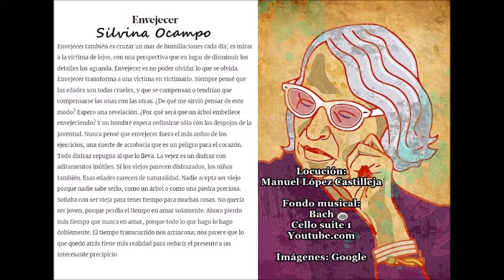Silvina Ocampo: Envejecer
Fondo musical: Bach_Cello suite 1
Youtube.com

Envejecer también es cruzar un mar de humillaciones cada día;
es mirar a la víctima de lejos, con una perspectiva
que en lugar de disminuir los detalles los agranda.
Envejecer es no poder olvidar lo que se olvida.
Envejecer transforma a una víctima en victimario.

Siempre pensé que las edades son todas crueles,
y que se compensan o tendrían que compensarse
las unas con las otras. ¿De qué me sirvió pensar de este modo?
Espero una revelación. ¿Por qué será que un árbol
embellece envejeciendo? Y un hombre espera redimirse
sólo con los despojos de la juventud.

Nunca pensé que envejecer fuera el más arduo de los ejercicios,
una suerte de acrobacia que es un peligro para el corazón.
Todo disfraz repugna al que lo lleva. La vejez
es un disfraz con aditamentos inútiles.
Si los viejos parecen disfrazados, los niños también.
Esas edades carecen de naturalidad. Nadie acepta
ser viejo porque nadie sabe serlo,
como un árbol o como una piedra preciosa.

Soñaba con ser vieja para tener tiempo para muchas cosas.
No quería ser joven, porque perdía el tiempo en amar solamente.
Ahora pierdo más tiempo que nunca en amar,
porque todo lo que hago lo hago doblemente.
El tiempo transcurrido nos arrincona; nos parece
que lo que quedó atrás tiene más realidad
para reducir el presente a un interesante precipicio.